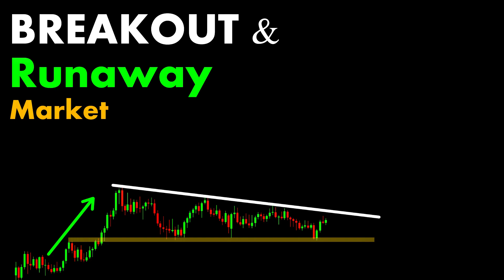BREAKOUT Runaway Market ChartPatterns Candlestick | Stock | Forex | crypto | Trading | New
BREAKOUT Runaway Market

Links

-ByRahul